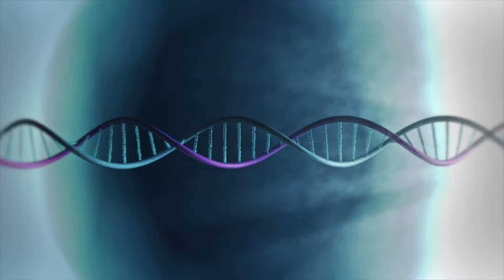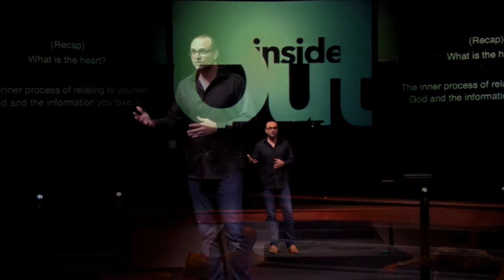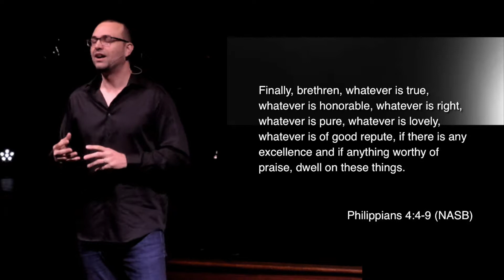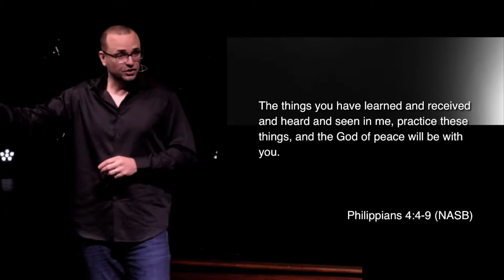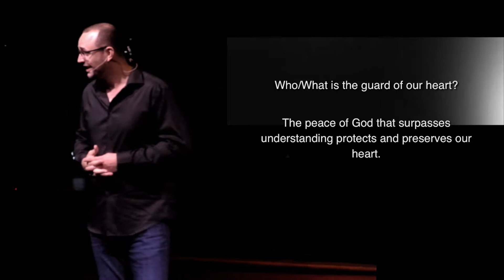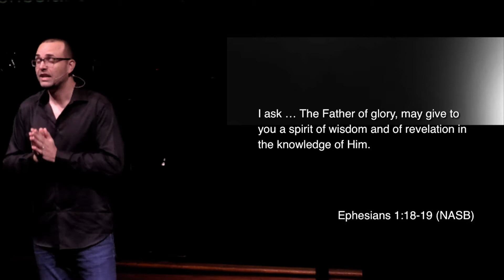INSIDE OUT - Sacred Heart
This message is to focus on the importance & process of guarding our heart (Philippians 4:7) (Prov. 4:23).

Since the heart is a sacred place that God indwells, how we interact with the outside world affects our heart (Matthew 6:21).

We should live within the wisdom of God (Ephesians 5:15) (Col. 2:3)